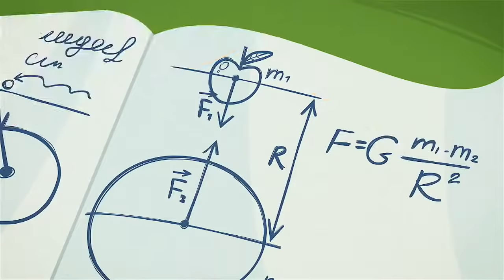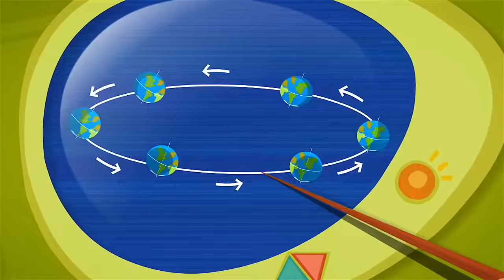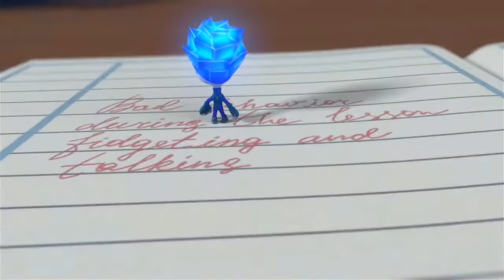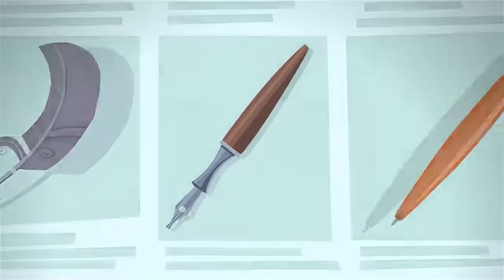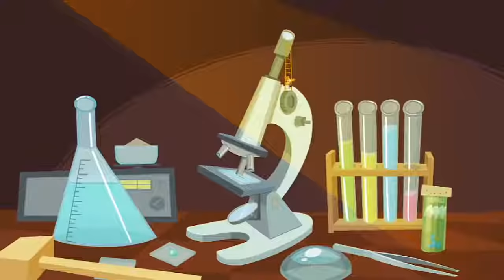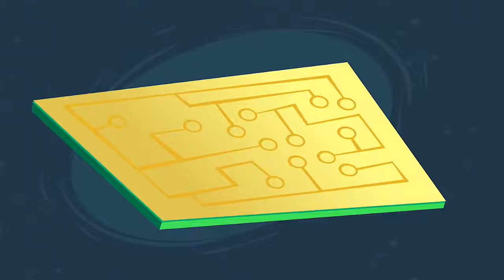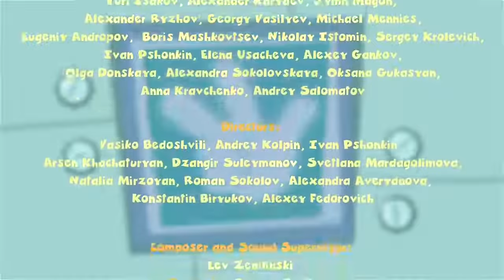The Fixies ★ Special Compilation For Kids ★ Fixies English 2017 | Cartoon For Kids